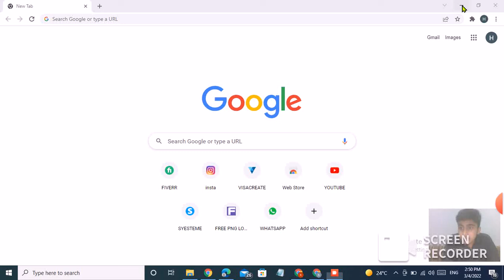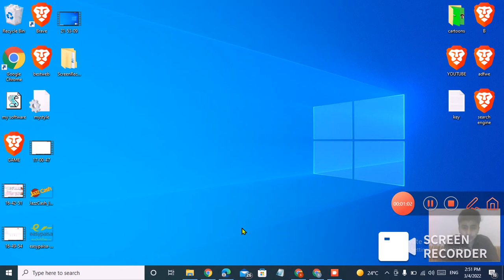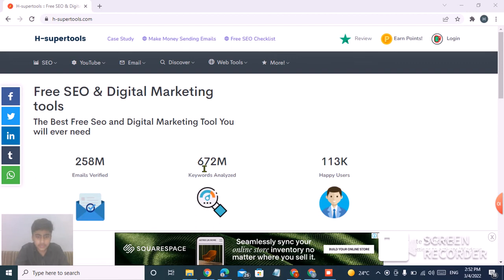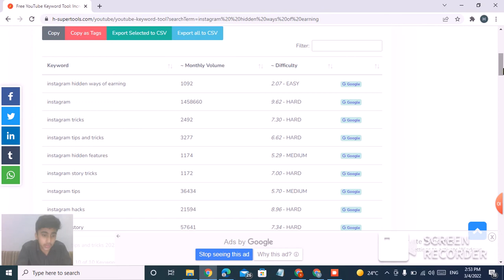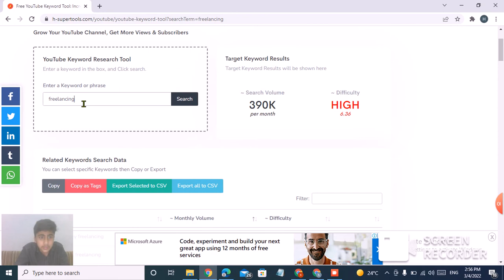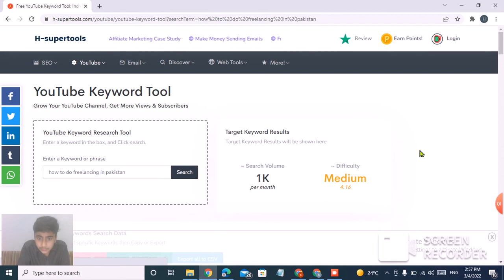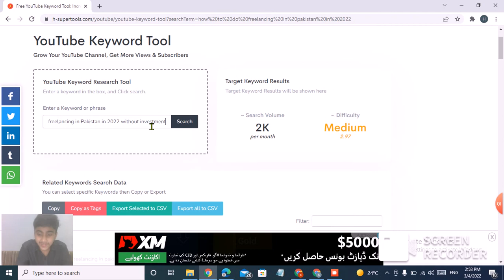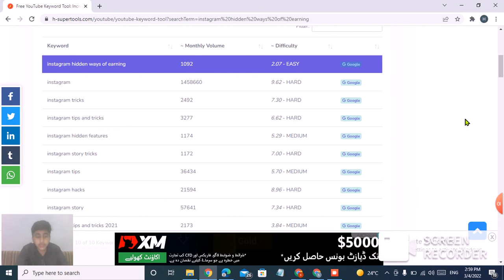How To Rank YouTube Video On First page||SEO tips||Keyword Re-search|PART1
HAY
        In This video I Have told you that how to rank YouTube video on first page. These are  easy tips.without investment. BY Seeing this video you will be able to do keyword re-search easily by free tool and your video will be rank on first number